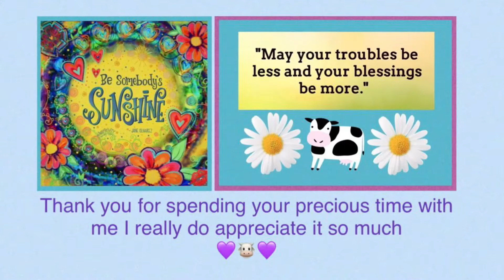No 44 Where I live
Part of my drive home from Eastbourne over the South Downs National Park to my Cul-De-Sac.  I hope you enjoy 🙂

AMAZON WISH LIST